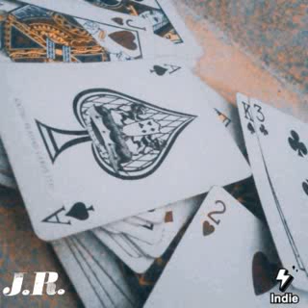J.R. - Experiment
esto es solo algo de experimentación estilo sgt peppers o Sonic youth